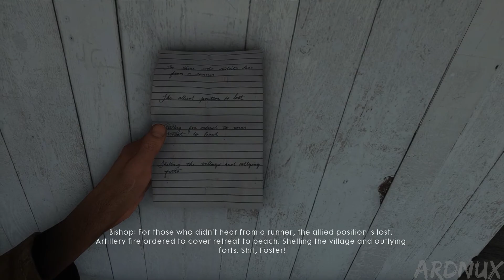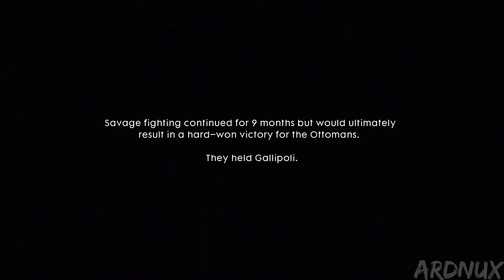Battlefield 1 - Walkthrough Part 9 - The Real Runner & Be Safe (1080P 60FPS)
Battlefield 1 | BF1| Full High Definition 1080P Ultra Settings 60FPS | BATTLEFIELD 1 Gameplay Walkthrough 1080P

Similar to its predecessors, Battlefield 1 is a first-person shooter game that emphasizes teamwork. It is set in the period of World War I, and is inspired by historical events. Players can make use of World War I weapons, including bolt-action rifles, submachine guns, automatic and semi-automatic rifles, artillery, flamethrowers, and poison gas to combat opponents. Melee combat was reworked, with DICE introducing new melee weapons such as sabres, trench clubs, and shovels into the game. These melee weapons were divided into three groups: heavy, medium, and light. Players can also take control of various armored vehicles, including light and heavy tanks, armored trucks, cars, torpedo boats, bi-, and tri-plane aircraft, an armored train, reconnaissance vehicles, a dreadnought, and an M-class zeppelin, as well as ride horses into battle. Destructible environments and weapon customization features present in the previous games, returned in Battlefield 1 and are more dynamic

Released on October 21, 2016 for PC, Playstation 4, & Xbox One

Played and Recorded on PC MAX SETTINGS at 1080P FULL HD.